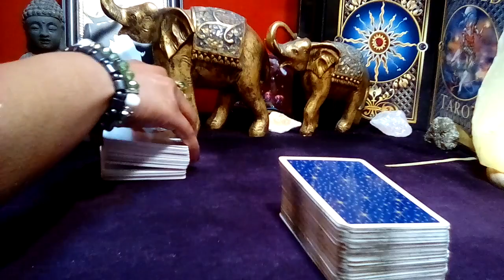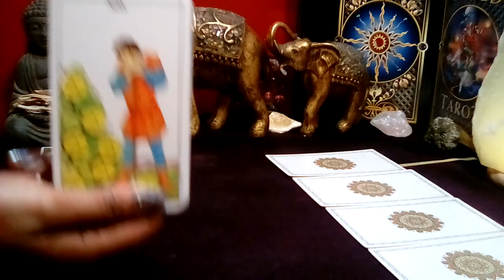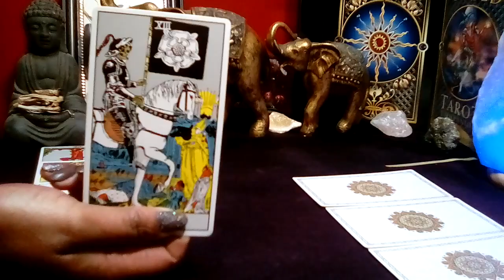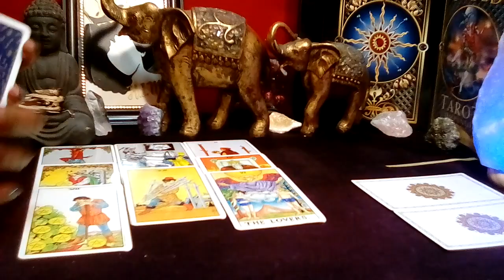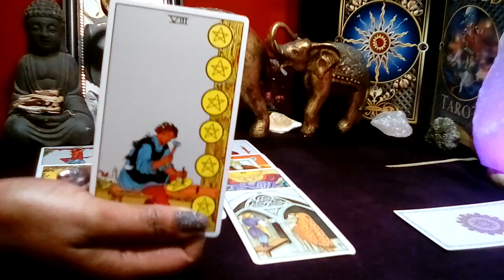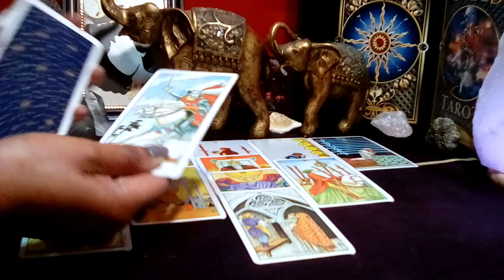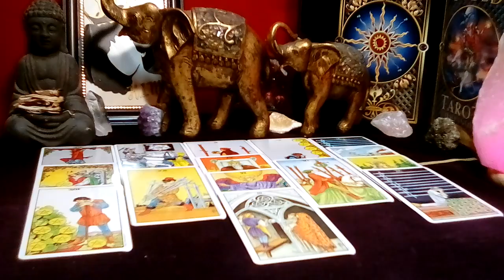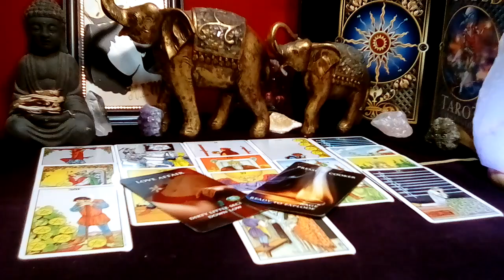TAURUS! 🧡 "This Will Happen In The Next 48 Hours! PREPARE YOURSELF FOR THIS!" (17-18) JAN 2024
TAURUS! 🧡 "This Will Happen in The Next 48 Hours! PREPARE FOR THIS!" (17-18) JAN 2024
Taurus January 2024 Tarot Love Reading

Decks Used:
Cosmic Tarot
Crystal Visions
The Pictorial Key
Rider-Waite Tarot